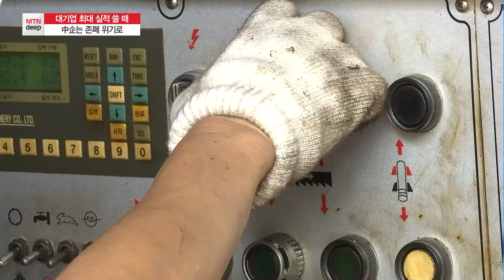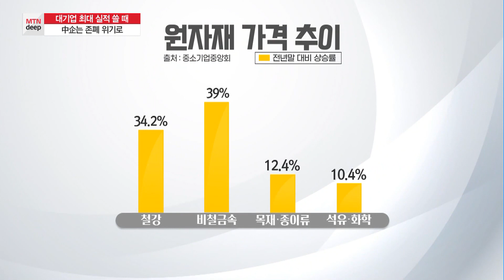[MTN deep][K자 양극화의 그늘①]대기업 '최대 실적' 쓸 때 中企는 '존폐 위기' / 머니투데이방송 (뉴스)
08/12 이슈&뷰11

코로나19 팬데믹이 장기화하고 있지만 기업들이 경영 정상화에 총력을 기울이면서 경제 지표들도 개선세를 보이고 있습니다. 하지만 그 내막을 자세히 들여다보면 시스템과 자본 여력을 갖춘 대기업들의 실적 회복을 중심으로 한 착시 효과가 상당하다는 점을 알 수 있는데요. 이에 따라 대기업과 중소기업 간 격차가 이전보다 더 크게 벌어지는 이른바 'K자 양극화'에 대한 우려도 높아지고 있습니다. 머니투데이방송은 코로나19 팬데믹 이후 더욱 심화하는 K자 양극화의 실태를 살펴보고 해법을 모색하는 연속 기획을 오늘부터 이틀간 보도합니다. 신아름 기자입니다.